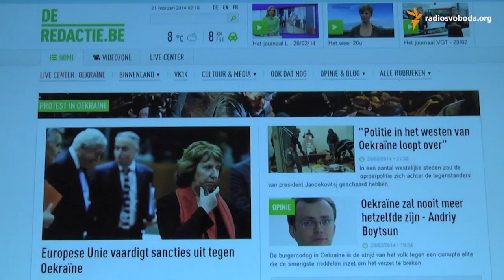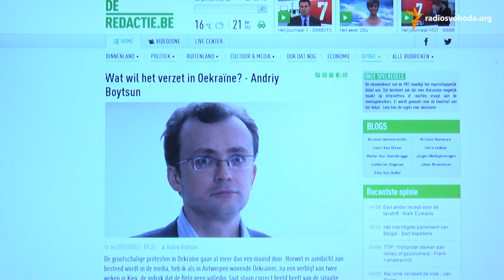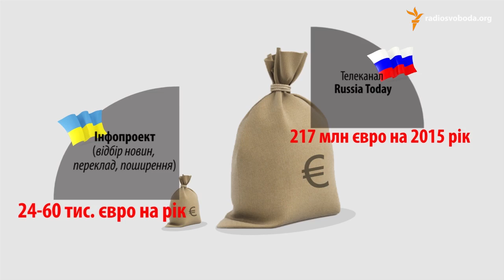Як малими силами нейтралізувати велику пропаганду РФ на Заході?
Якою має бути інформаційна політика України на Заході, щоб інтерес до неї не зникав і вкорінювалося комплексне розуміння нинішніх подій на сході країни? Чому західні ЗМІ могли посилатися на «МНС «ДНР» як на єдине джерело про війну в Україні? Що Україна реально може зробити за її нинішніх украй обмежених ресурсів? Радіо Свобода розповідає про ідею інформаційного проекту українців у Бельгії, що мав би поширювати новини про Україну з українських першоджерел. Його бюджет був би у десять тисяч разів менший за річний кошторис Russia Today. І він мав би інформувати, а не здійснювати контрпропаганду.